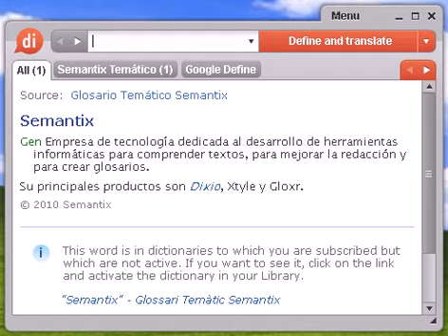Definición de prerrománica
prerrománica, diccionario, define, definir, significado, español, castellano, Dixio